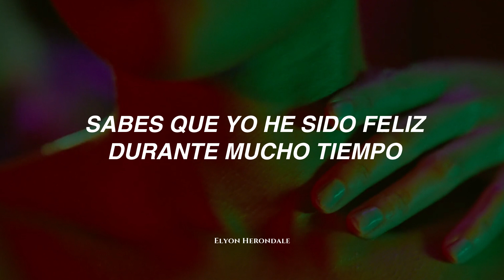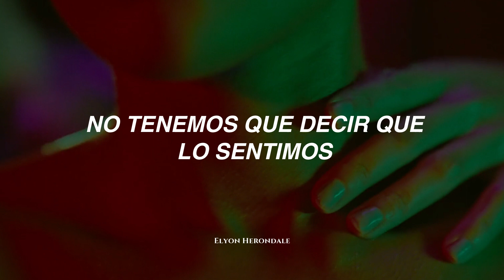Está canción no va a salir de tu cabeza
Letra:
And you know I'm always by your side
Yeah I'm a ride or die
Darlin' you read my mind oh
And I love it when I see you smile
Cause when you smile I smile
No frowning for a while
You know that I-I-I-I've been happy for a long time
You know that I-I-I-I came to take you on my ride now, right now
We don't have to tell our stories
We can let the people flip on by
We can let them read our chapters
Trust me oh we'll catch 'em by surprise
We don't have to say we're sorry
For living out the best of both our lives

So tell me darlin' what's your type cause I know
You are mine darlin' I love your style oh
So why don't you just take my hand
We'll go without a plan, no need to understand

You know that I-I-I-I've been happy for a long time, long time

Tell me what you like and I'll give it to ya
All the things so nice and bright oh
Just tell me what you like and I'll give it to ya
All the things so nice and

And tell me what you like
Flip on by

Stiles Brisson - Stories (Español)
Stiles Brisson - Stories (Sub. Español)
Stiles Brisson - Stories (Letra en Español)